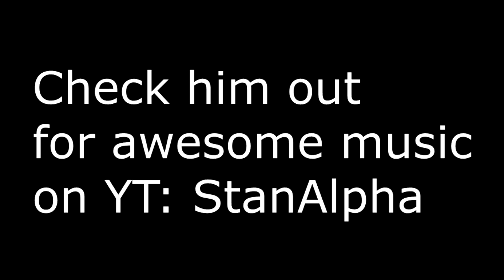SUPERTRAMPOLINE DARES!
MY GAME OF FLIP APP:
Android -